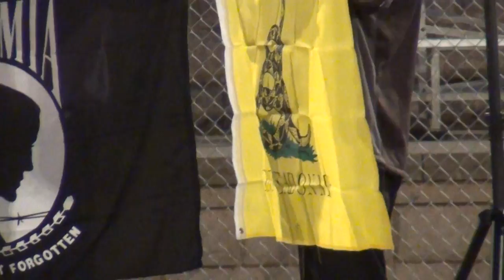05 Dave Zien, Vietnam Veterans Healing WALL, Sept. 8, 2016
Guest speaker, Past Senator Dave Zien, gave dynamic talk and presentation, during the opening ceremony of the moving WALL in Barron, WI. at Anderson Park, honoring all veterans. ♦